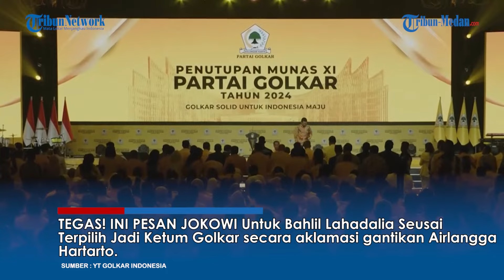TEGAS! INI PESAN JOKOWI Untuk Bahlil Lahadalia Seusai Terpilih Jadi Ketum Golkar Gantikan Airlangga!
TRIBUN-MEDAN.COM - Partai Golkar menggelar penutupan musyawarah nasional (Munas) XI Partai Golkar pada Rabu (21/8). Dalam penutupan
ini, Presiden Jokowi dan presiden terpilih Prabowo turut hadir.

Dalam pidatonya, Jokowi memuji Airlangga di Munas partai beringin usai mundur dari jabatannya. Kini Bahlil Jadi Ketum Golkar setelah terpilih secara aklamasi.

TEGAS! INI PESAN JOKOWI Untuk Bahlil Lahadalia Seusai
Terpilih Jadi Ketum Golkar secara aklamasi gantikan Airlangga
Hartarto.

Editor Video : Chandra Simarmata